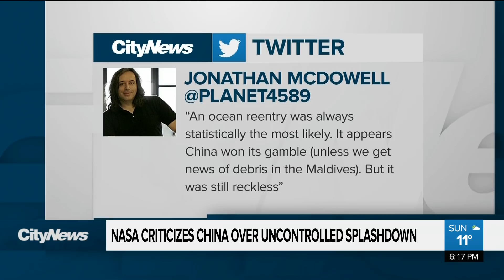China’s rocket debris crashes back to Earth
Where in the world did China’s 22-ton hunk of space debris land? Caryn Ceolin with more on the rocket’s risky return to Earth, and why more of it could soon be on a collision course with the planet.